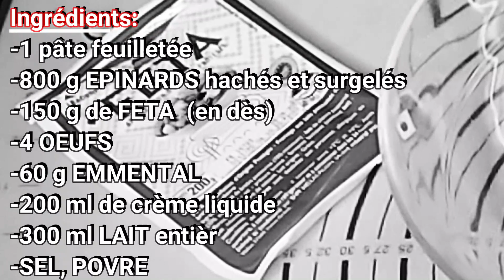Recette de QUICHE aux épinards et fromage de fêta/Recette avec de la pâte feuilletée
Recette de quiche aux épinards et feta est une recette gourmande, pratique, facile, rapide à réaliser et idéal pour un repas en famille.. Cette tarte salée est un incontournable de la cuisine française.

Ingrédients:
1 pâte feuilletée
800 g EPINARDS hachés et surgelés
150 g de FETA  (en dès)
4 OEUFS
60 g EMMENTAL
200 ml de crème liquide
400 ml LAIT
SEL, POVRE
Faites chauffer les épinards dans une casserole.
Egouttez-les dans une passoire pour qu'ils rendent bien leur eau
Pour réaliser l'appareil de la quiche dans un saladier battez les oeufs en omelette avec le sel et le poivre. Puis versez  la crème et le lait tout en mélangeant
Facultatif: Ajoutez 50 g d'emmental
Etalez la pâte feuilletée dans un moule à tarte recouvert de papier sulfurisé
Ajoutez en peu de feta sur  la pâte feuilletée
Répartissez les épinards hachés et les dès de Feta sur la pâte. Recouvrez avec l'appareil aux œufs.
Parsemez de feta et de l'emmental
Enfournez pendant 40 minutes à 200 °C.
La cuisson terminée, servez aussitôt votre quiche encore chaude.

___(eng)Ingredients:
1 puff pastry
800 g SPINACH, chopped and frozen
150 g of FETA (in from)
4 EGGS
60 g EMMENTAL
200 ml of liquid cream
400 ml MILK
SALT, POVER
Heat the spinach in a saucepan.
Drain them in a colander so that they return their water well
To make the quiche in a salad bowl, beat the eggs into an omelet with salt and pepper. Then pour the cream and the milk while mixing
Optional: Add 50 g Emmental
Roll out the puff pastry in a pie pan covered with baking paper
Add a little feta on the puff pastry
Distribute the chopped spinach and Feta cubes over the dough. Cover with the egg mixture.
Sprinkle with feta and Emmental
When cooking is finished, immediately serve your still hot quiche.

___(arabe)مكونات:
1 عجين الفطير
800 جرام سبانخ مقطع ومجمد
150 غرام من FETA (بالنرد)
4 بيضات
60 جرام إمينتال
200 مل من الكريمة السائلة
400 مل حليب
ملح ، بوفر
سخني السبانخ في قدر.
صفيهم في مصفاة حتى يعيدوا الماء جيدًا
لعمل كيشي في وعاء السلطة ، اخفقي البيض في عجة مع الملح والفلفل. ثم اسكبي الكريمة والحليب مع الخلط
اختياري: يضاف 50 جم Emmental
افردي عجينة البف باسترى في صينية للفطائر مغطاة بورق الخبز
أضف القليل من جبنة الفيتا على عجين الفطير
وزعي مكعبات السبانخ والفيتا المقطعة فوق العجينة. يغطى بخليط البيض.
يرش بجبن الفيتا والإيمنتال
اخبزيها لمدة 40 دقيقة عند 200 درجة مئوية.
عند الانتهاء من الطهي ، قم بتقديم كيشي ساخن على الفور.
mukunat:
1 eujayn alfatyr
800 jaram sabankh muqtae wamujamad
150 gharam min FETA (balnrd)
4 bayadat
60 jaram 'iimyntal
200 malun min alkarimat alssayila
400 malun halib
milh , biwfr
sakhni alsabankh fi qudr.
safihim fi misfat hataa yueiduu alma' jydana
lieamal kayshiin fi wiea' alsultat , akhfiqia albyd fi eijat mae almulihi walfilfili. thuma aiskibi alkarimat walhalib mae alkhult
aikhtiari: yudaf 50 jum Emmental
afrdy eujinat albafi biaistaraa fi siniat lilfatayir mughtatan biwaraq alkhubz
'adufu alqlyl min jabnat alfayta ealaa eajin alfatir
wazaei mukaeabat alsabanikh walfayta almuqtaeat fawq aleijinati. yaghtaa bikhalit albid.
yursh bijabn alfayta wal'iimintal
aikhbiziha limudat 40 daqiqatan eind 200 darajat maywayat.
eind alaintiha' min altahii , qum bitaqdim kayshi sakhin ealaa alfawr.